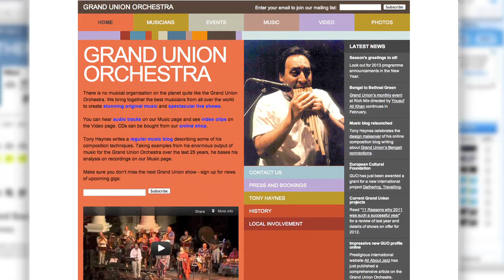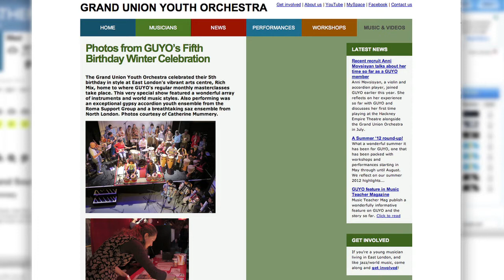Celebrating Five Years of the Grand Union Youth Orchestra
The Grand Union Youth Orchestra, London's pioneering world music and jazz ensemble,  celebrate their fifth birthday with a celebratory concert at Rich Mix Arts Centre, home to their monthly masterclasses.